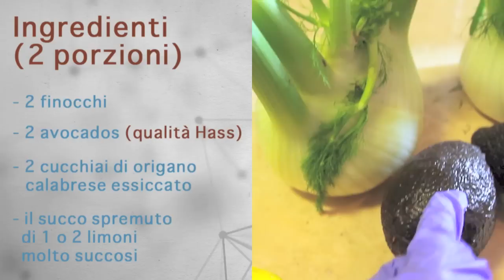Insalata Vergine - Ricetta Crudista Igienista di CBE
Insalata Vergine - Insalata Crudista - Facile e Veloce

INGREDIENTI (2 Porzioni)
2 finocchi
2 avocado (qualità hass)
2 cucchiai di origano calabrese essiccato
il succo spremuto di 2 limoni molto succosi

® Cucina BioEvolutiva

tag: veg vegetarian raw food crudismo vegan vegetale dietetica light leggera igienismo naturale valdo vaccaro shelton ehret ehretismo